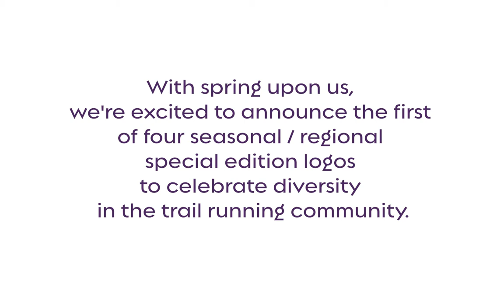Celebrating Trail Running Along Our Coastal Environments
As part of our continuing 25th Anniversary celebration the American Trail Running Association (ATRA) reveals the first of three seasonal / regional special edition logos.

To celebrate coastal trail running we're introducing a special logo edition featuring white-capped waves across deep blue waters transitioning to slate blue sky. Peaking over the horizon, a rising yellow sun reminds us of the coming day and new opportunities.